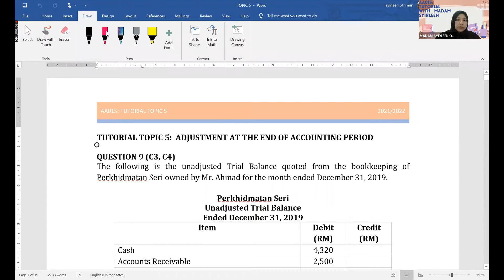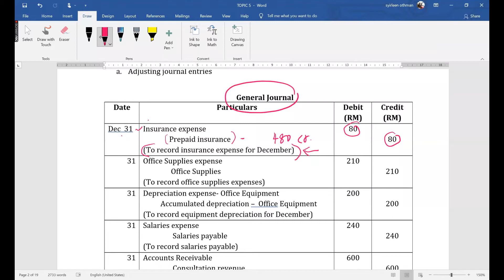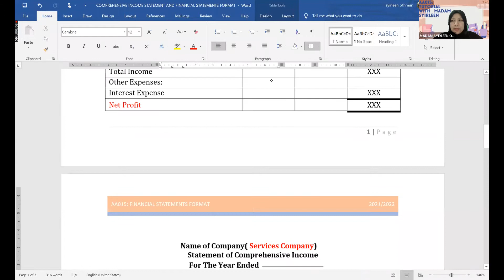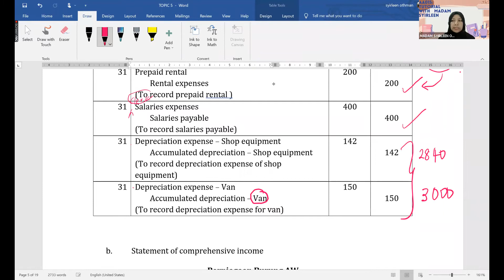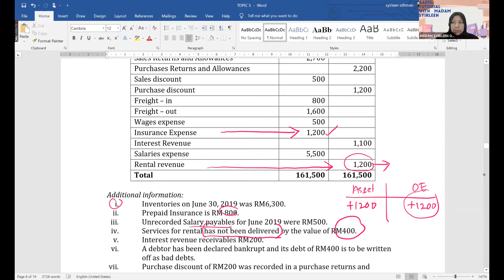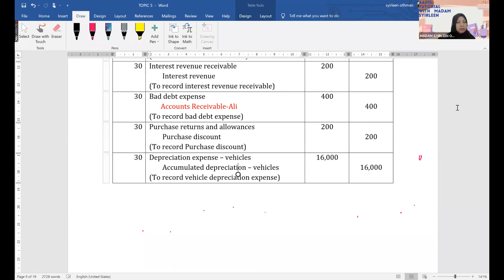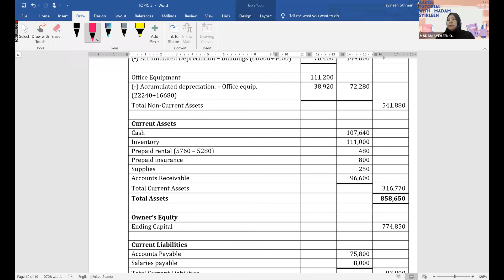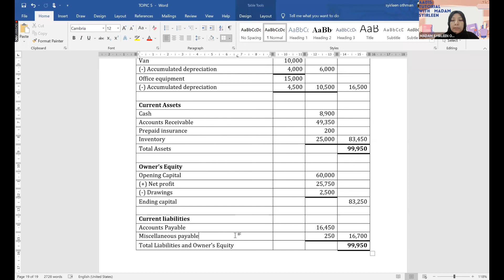AA015: TUTORIAL TOPIC 5